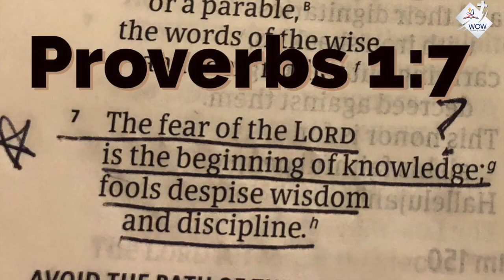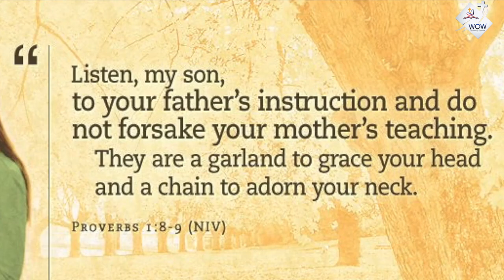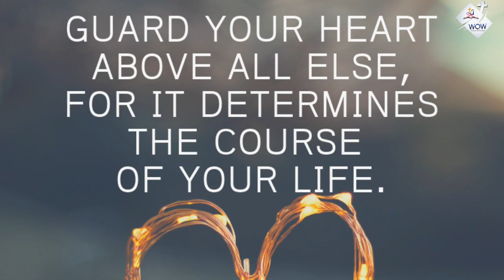பிரமிப்பூட்டும் சாலமோன் மன்னனின் வரலாறு | Duleep | Xavier | Charles | King Solomon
ஞானத்தின் உச்சம் என போற்றப்படும் சாலமோன் மன்னன் குறித்த ஒரு சுருக்கமான அறிமுகம் இந்த வீடியோ.